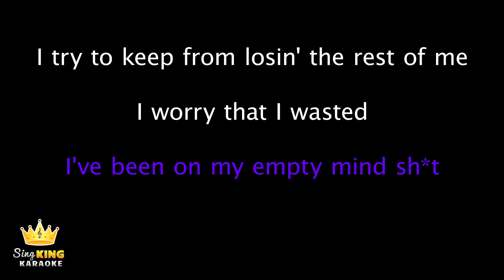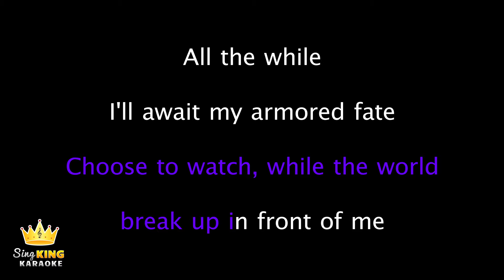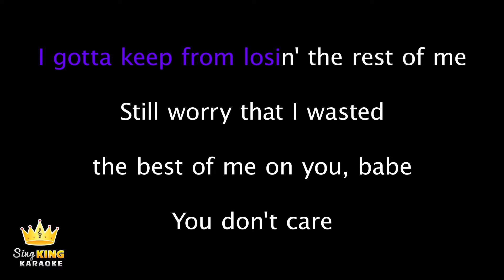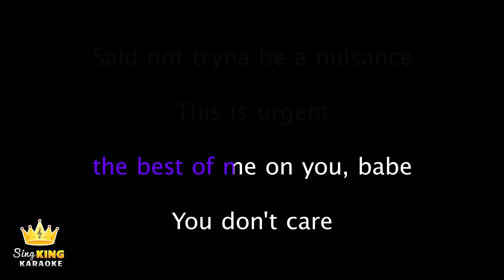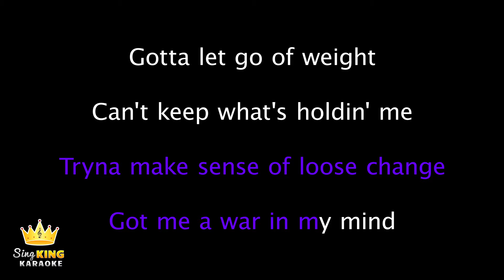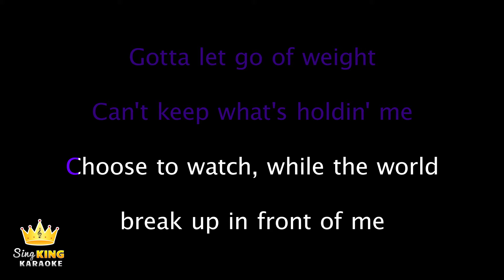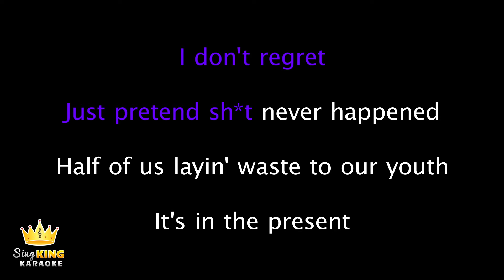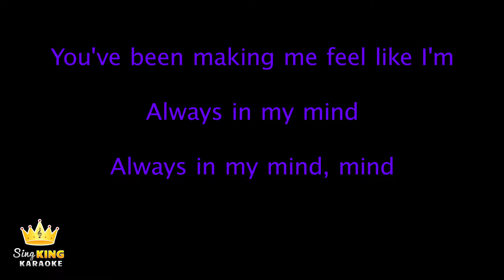SZA - Good Days (Karaoke Version)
Karaoke sing along of “Good Days” by SZA from Sing King Karaoke